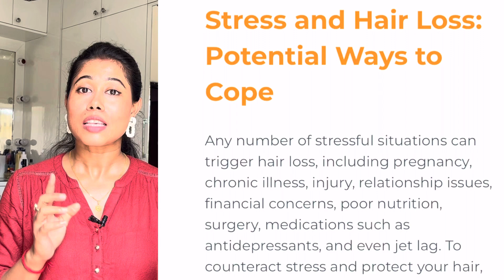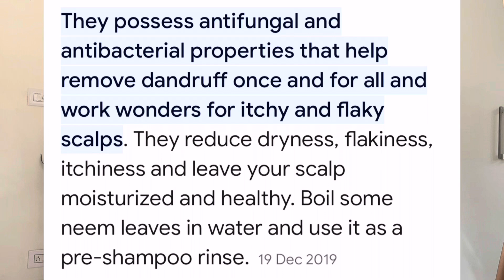Hair Wash ke 30 min पहले Use करे | HairWash Challenge,100% Stop Hairfall , लंबे और घने बालों के लिए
Hi everyone!!
Welcome to Supriya’s passion. In today’s video I am going to share with you a beautiful hair tonic that will stop hairfall 100% and clean your scalp properly. No irritation, no itching,no dandruff, no flaky scalp .
You need only neem leaves, guava leaves and kalonji.

You can use this tonic as tonic to stop hairfall &   Also use this to dilute your sampoo to show better result. If you dilute your sampoo with this tonic & wash your head with this , you will see very less hairfall. You can see Visible result  in you first use.

Keep loving
Keep supporting